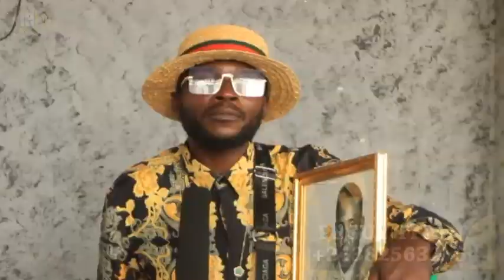Ken mpiana asundola muana+musicien congolais moko te ayebani na états unis, hanse na Mike ba impolis